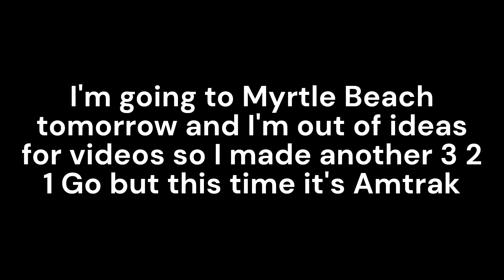3 2 1 Go! But it's Amtrak